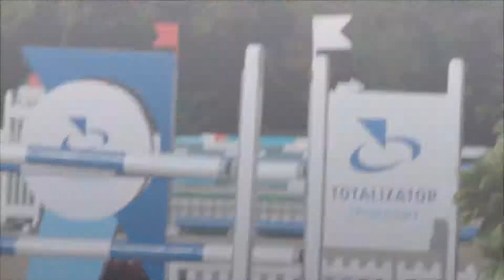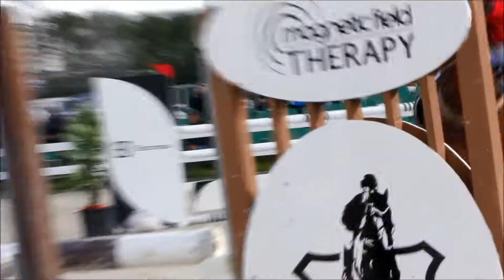Emilia Laskowska & Leonardo 2015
Mistrzostwa Pomorza Juniorów 2015
Hipodrom Sopot